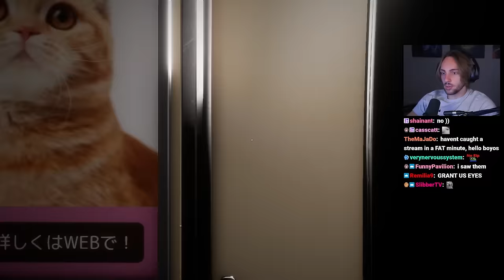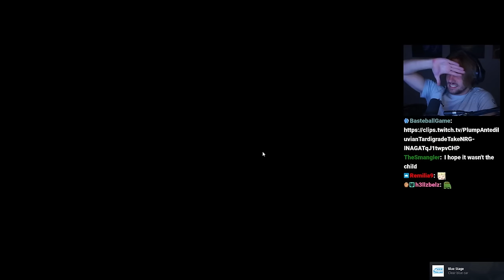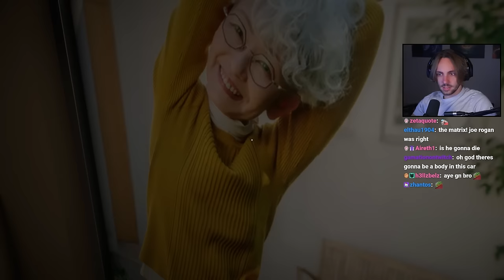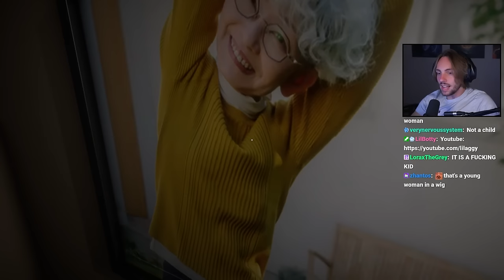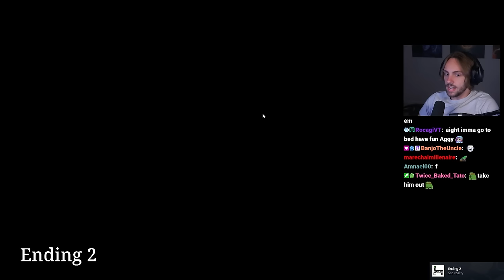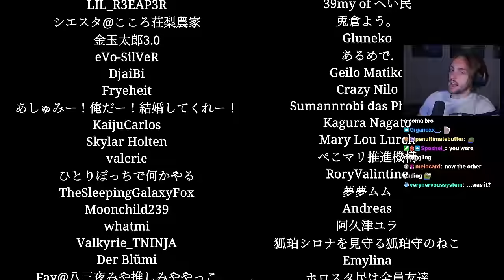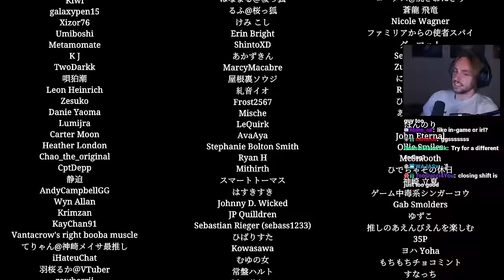Chilla's Art made an anomaly spotting game. It's absurd. - Shinkansen 0